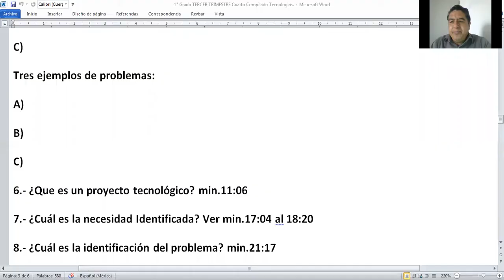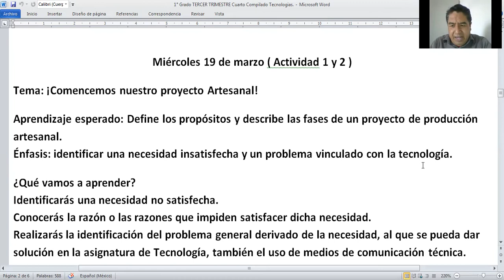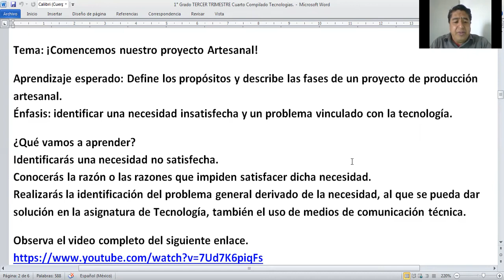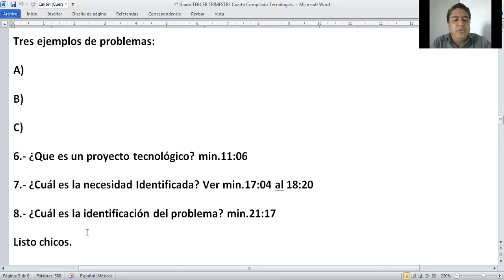19 MAYO 2021 TECNOLOGÍAS PRIMER GRADO VIDEO UNICO